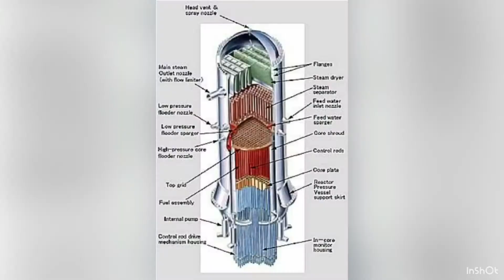Windscale core start up